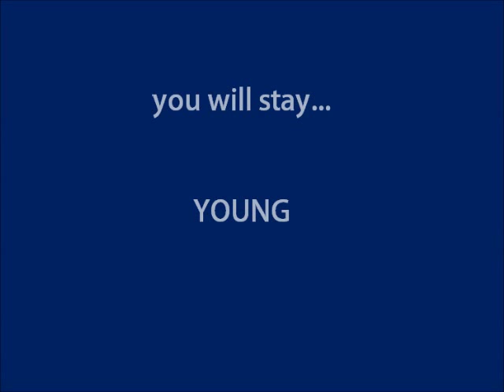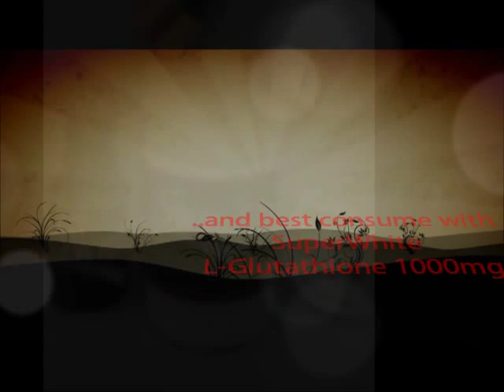SuperWhite Collagen -Serum Botox ( KL )